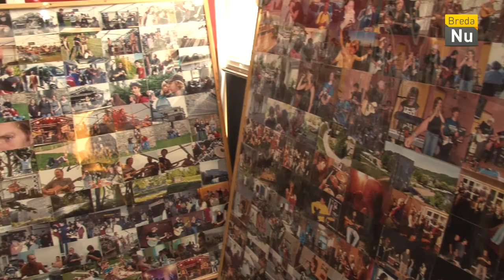Breda in Beeld: 25 jaar Uitwisseling Popcorner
Dit jaar wordt er voor de 25e keer een uitwisselingsproject gehouden tussen Popcorner Breda en de Mittelsächsischer Jugend- und Kulturverein, of te wel MJV uit het Duitse Saksen.